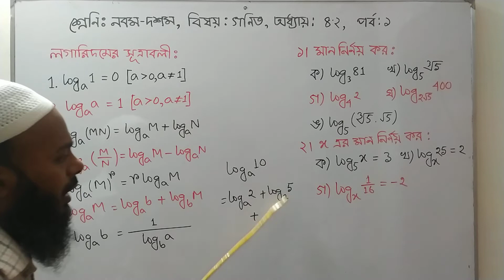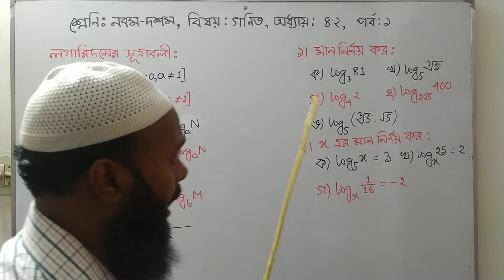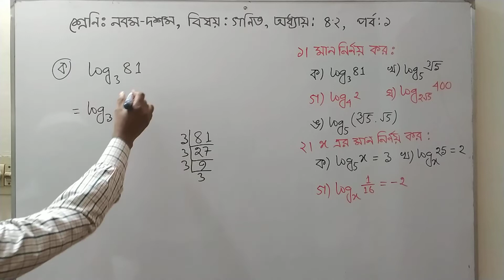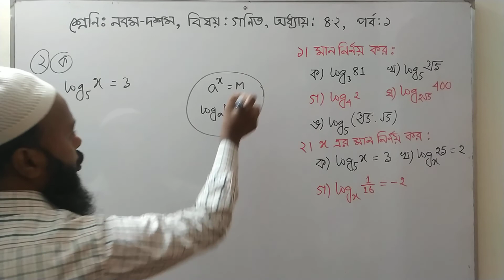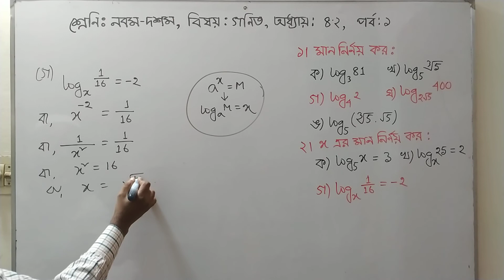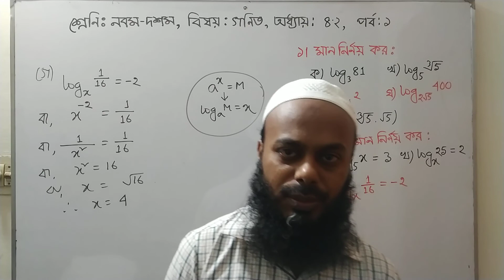Nine Ten Math 4.2 (Part-1) ll SSC Math 4.2 ll Logarithm 4.2 ll নবম-দশম গণিত অধ্যায় ৪.২ পর্ব-১